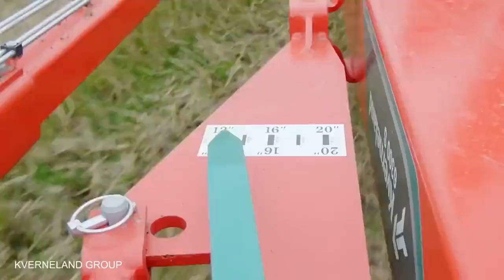Современные и уникальные сельскохозяйственные машины нового уровня